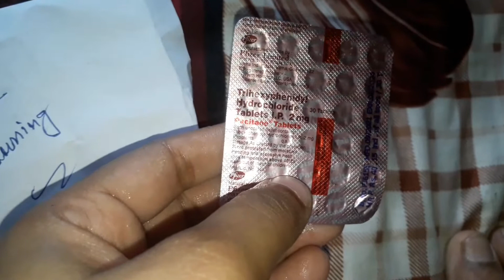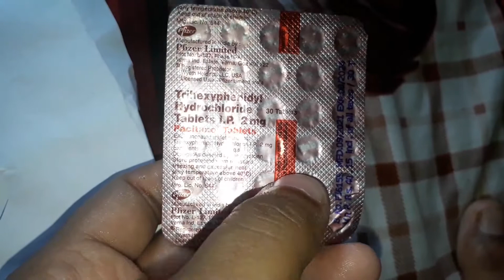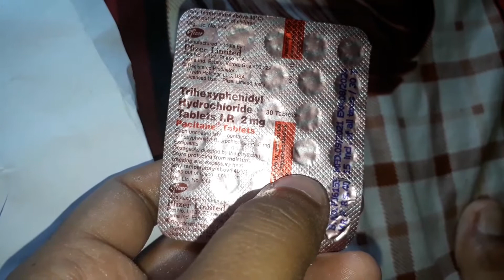Pacitane Tablets Review